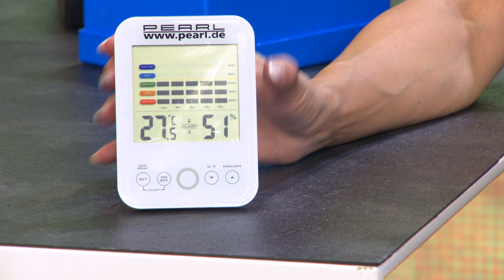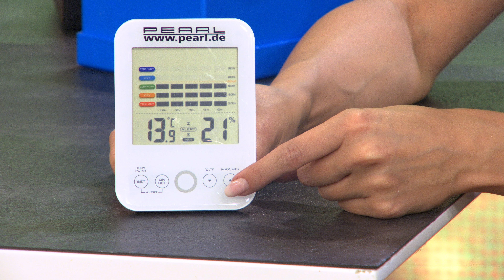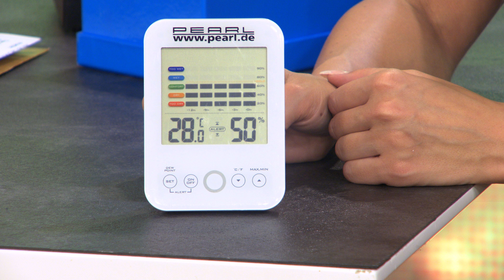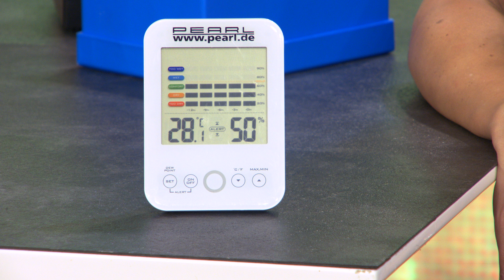Die beliebte 5 Euro-Show vom 8.8.2017 bei pearl.tv (Part.1)